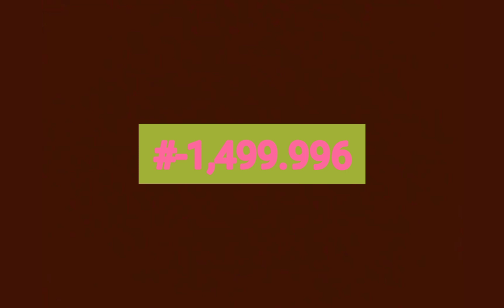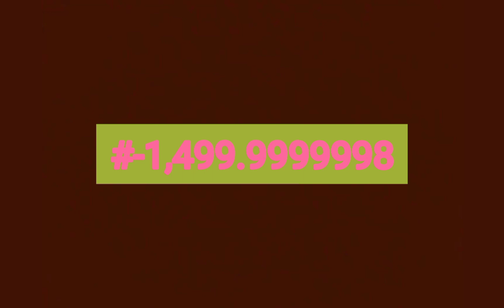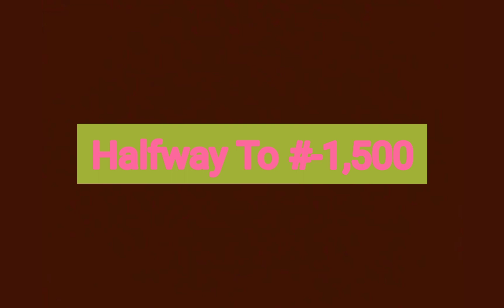My Longest NZO NL (Remastered) - Part 48: Torture Zone 3/3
Next: Threat Zone

2 Parts Left Until Part 50 Has Arrived.